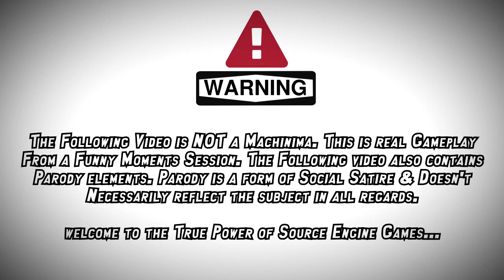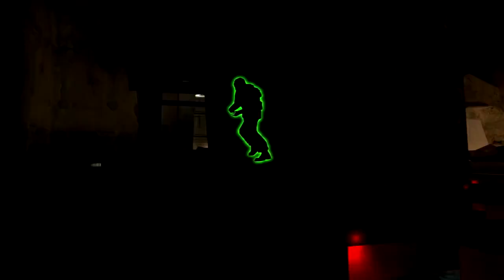Gmod The Hunt | Gamemode Funny Moments | Source Engine Cinematic Montage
How to submit videos:

1) Upload a video to youtube (unlisted or public)

2) Simply go on our channel and send it to us via 'Send message'

3) In the youtube message let us know that we're are allowed to upload it & put the link to the video in that message.

GamingForCharity is organisation , which helps charities raise money by uploading Gaming + Public Kindness video's to youtube and also streaming , we sometimes also host tournaments with other organisations . So Stay on twitter for updates @Gaming4Charitys . We appreciate all the support we get and hope to reach as many goals as we can .